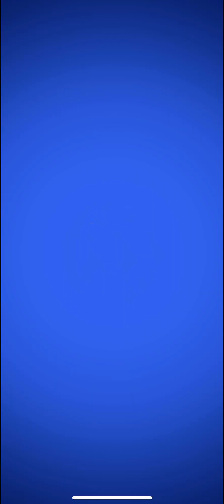Angry Birds Pop Blast: Levels 1 To 7 Jungle Escape